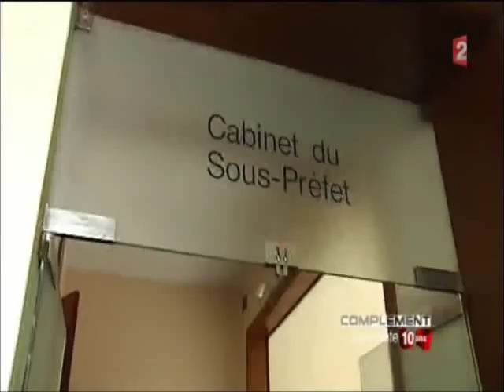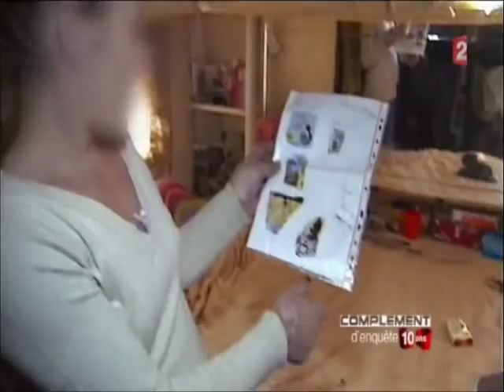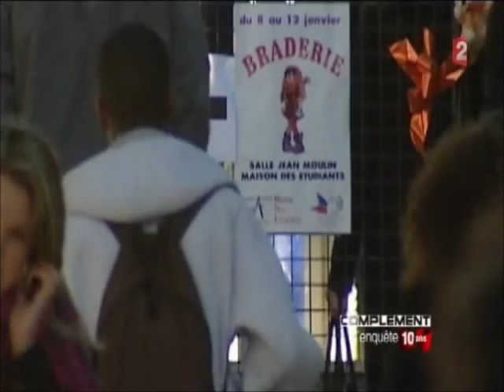Les Français dans la crise 1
la pauvreté en france